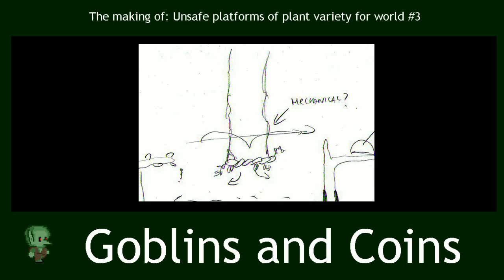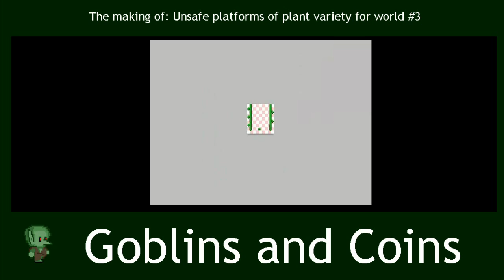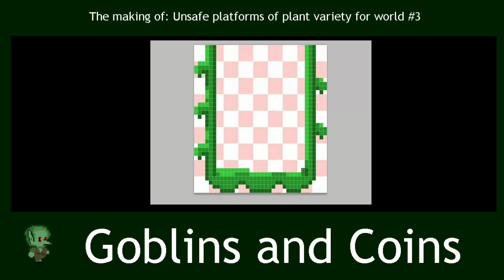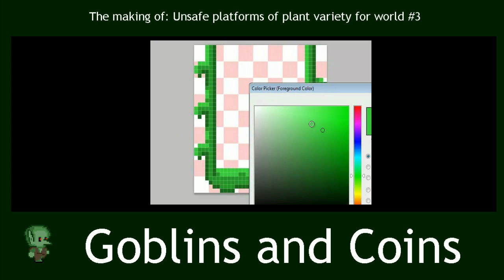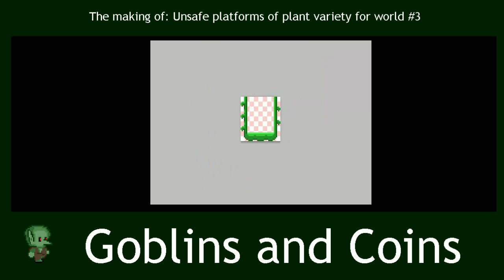Plant based platforms for world 3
Development of plant based unsafe platforms from drawing to the working object in game.